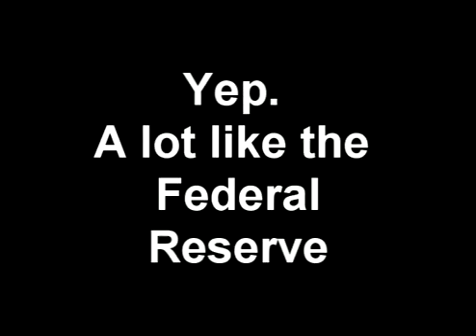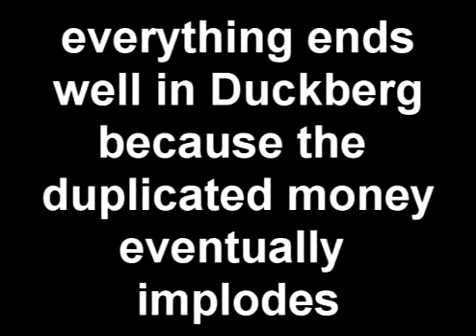Duck Tales Inflation Lesson for Washington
Duck Tales Inflation Lesson for all the idiots in Washington, the media, and the Federal Reserve